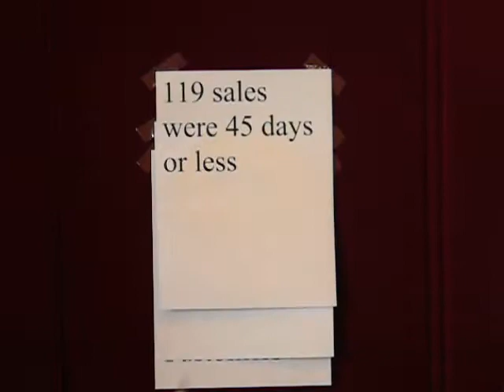Real Estate Update for Lorain County Ohio October 13, 2013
Real Estate in Lorain County Ohio is on the move. Tune in to our 2 minute update to see the exciting news. Don't miss this as your opportunity to capitalize on the recent real estate explosion is now.